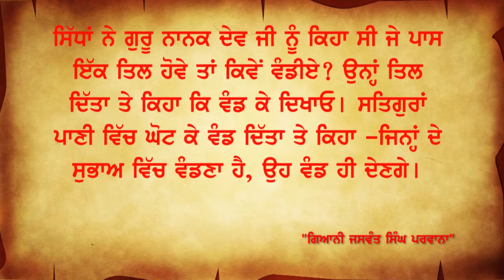Sidh and Wandna by Giani Jaswant Singh Parwana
Harman Radio is committed to present quality and premium content for its Golbal Punjabi listeners.

ਹਰਮਨ ਰੇਡੀਉ ਹਮੇਸ਼ਾ ਹੀ ਚੰਗੀ ਅਤੇ ਸੁਚੱਜੀ ਪੇਸ਼ਕਾਰੀ ਲਈ ਵਚਨਵਧ ਹੈ। ਤੁਹਾਡੇ ਵਲੋਂ ਸਾਨੂੰ ਦਿੱਤੇ ਗਏ ਸਮੇਂ ਦਾ ਸਹੀ ਮੁੱਲ ਮੋੜਣਾ ਸਾਡੀ ਜ਼ਿਮੇਵਾਰੀ ਬਣਦੀ ਹੈ... ਸੁਣਦੇ ਰਹੋ ਹਰਮਨ ਰੇਡੀਉ..